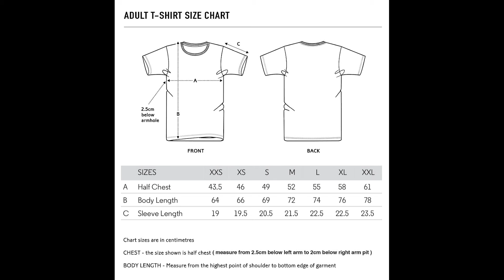Toxic Holocaust City of A Million GraveT Shirt